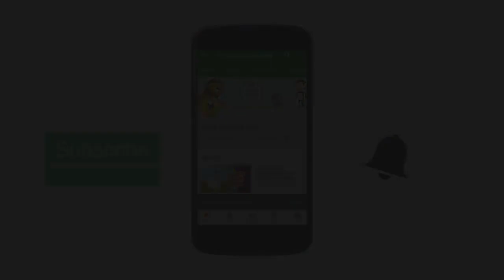సాంటా మరియు కాన్డ్లేస్ Christmas Story In Telugu, Story In Telugu, Telugu Stories, Moral Stories